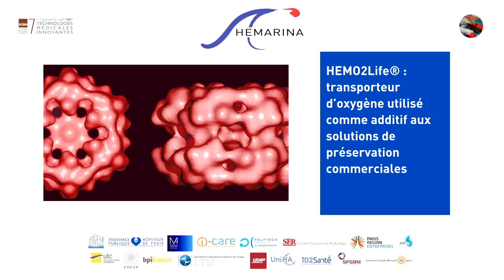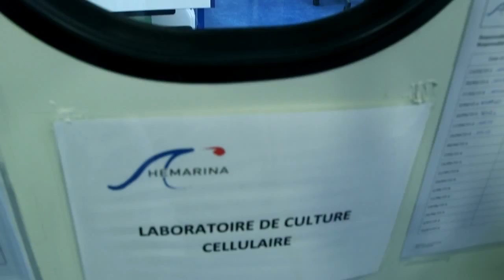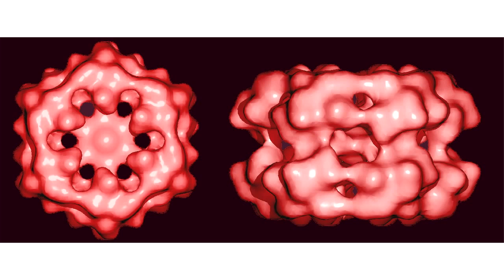Hémarina, le sang marin breton sur www nhu bzh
Hémarina, la société bretonne de Franck ZAL, découvreur du sang d'un ver marin breton, l'arénicola marina, qui révolutionne la transfusion sanguine dans le monde, qui améliore les transplantations d'organes, et bien d'autres choses encore.